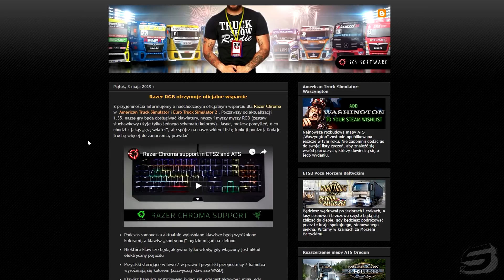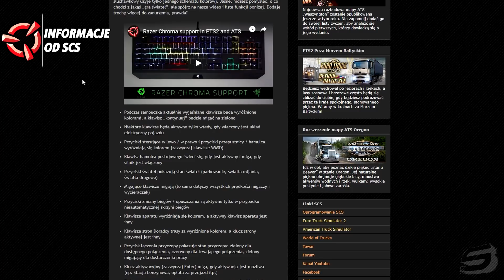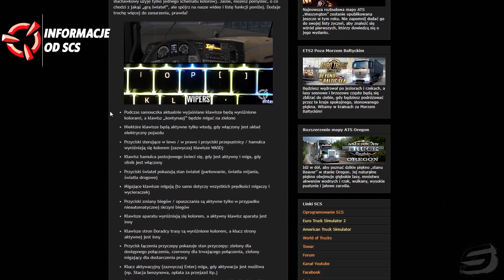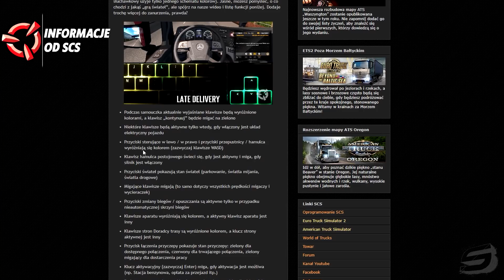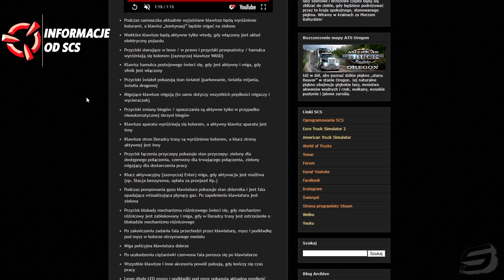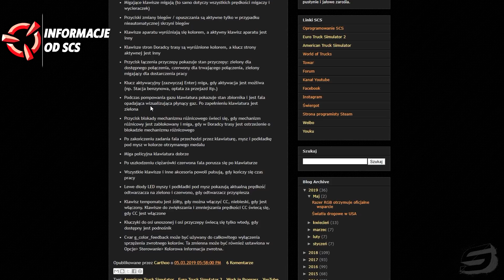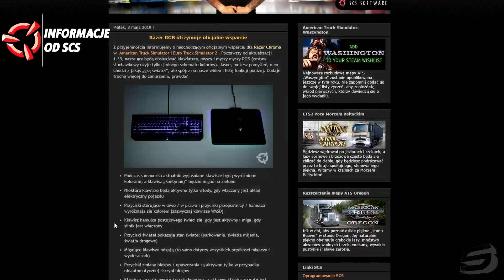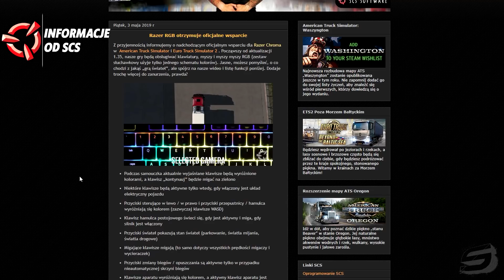Razer Chroma z oficjalnym wsparciem w ETS 2 i ATS!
Brawo! Za to że zjechałeś na sam dół opisu, dostajesz nowiutkie Renault Range T  🚛

Żartowałem, to tylko Iveco :P